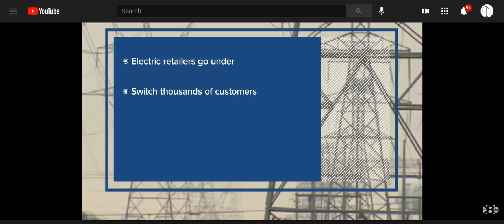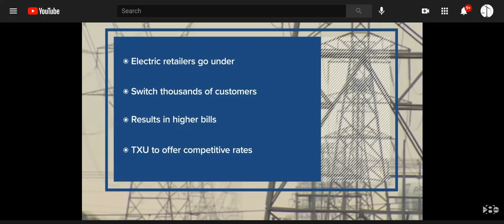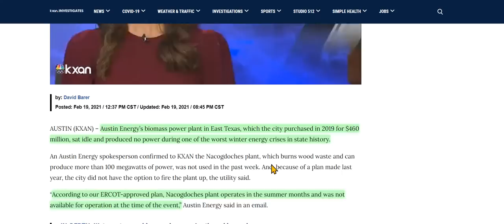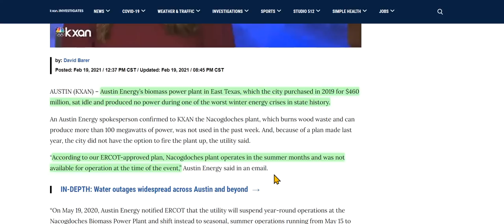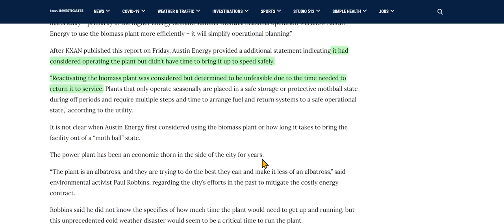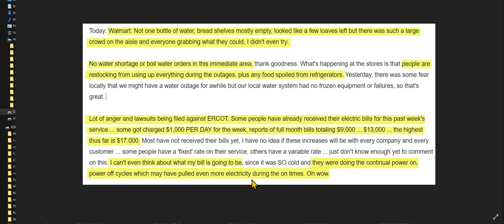TX Update, & Warning To All - Life Can Change Instantly; Texans, Turn Off Your Online Autopay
My two week punishment is up on this channel, but cannot post on back up. I have been posting on neverlosetruth3 KAFKA.